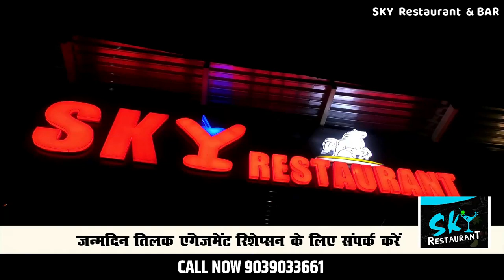🔻रीवा-बंधक बनाकर किशोरी के साथ दुष्कर्म चंगुल से छूटकर युवती पहुंची थाने